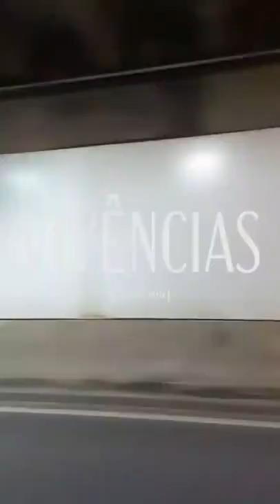Vivências I - Vídeos Experimentais TJ